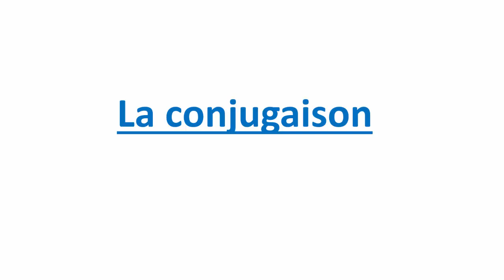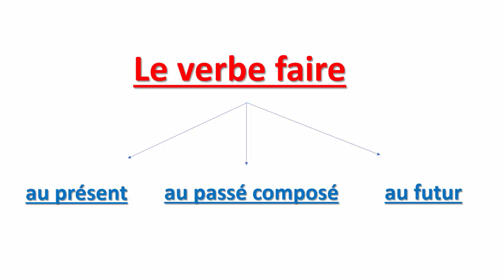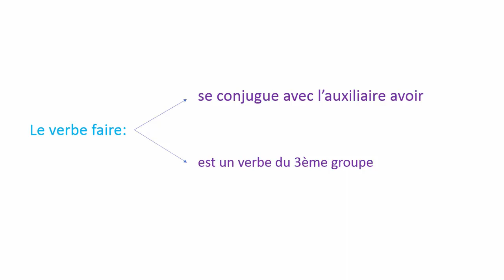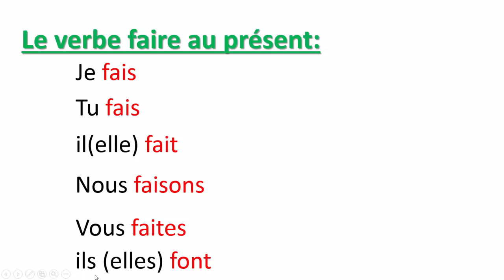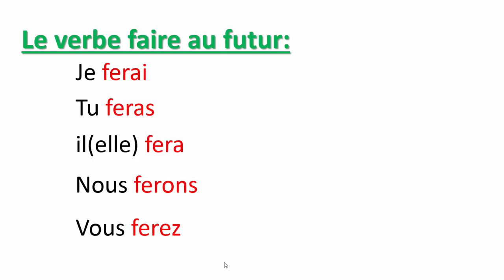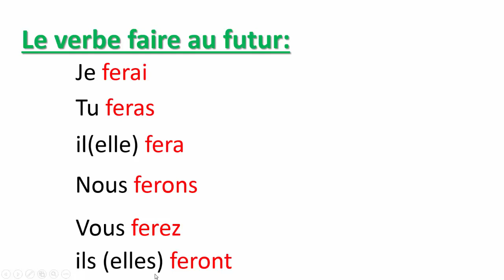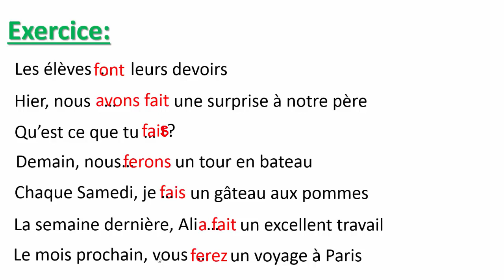La Conjugaison--le Verbe Faire Au Présent, Au Passé Composé Et Au Futur-تعلم الفرنسية